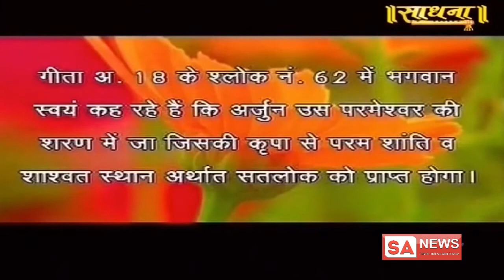Shadhna 10-11-2018 || Episode 1087 || Spiritual Leader Sant Rampal Ji Maharaj